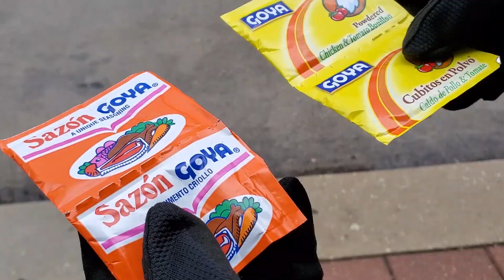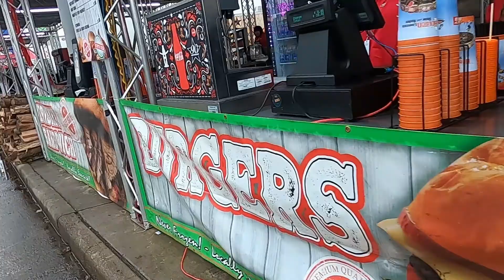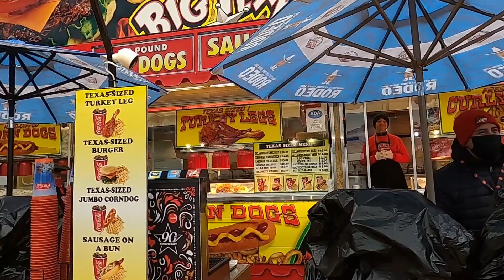Houston Rodeo 2022 พาชมขบวนพาเหรดคาวบอยเท็กซัส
กินเที่ยวลุยไปในรัฐเท็กซัสวันนี้พาไปชมขบวนพาเหรดก่อนงานประจำปีที่ยิ่งใหญ่ของHouston รัฐ Texas นั่นคืองาน Houston Rodeo 2022 ที่จะมีขึ้นในวันจันทร์ที่ 28 กุมภาพันธ์นี้ และไปชม Carnival บริเวณหน้าสเตเดียมจัดงาน ที่สนามกีฬา NRG Stadium สถานที่จัดงาน Rodeo ในปีนี้ ในขบวนพาเหรดมีทั้งคาวบอย คาวเกิลจากหลายๆเมืองในรัฐเท็กซัสมารวมตัวกันเพื่อแข่งขันกีฬาที่มีชื่อว่า Rodeo เป็นการแข่งขันทักษะการขี่ม้า การต้อนวัวจับวัว เรียกได้ว่าเป็นกีฬาสำหรับคาวบอยโดยเฉพาะเลยค่ะ